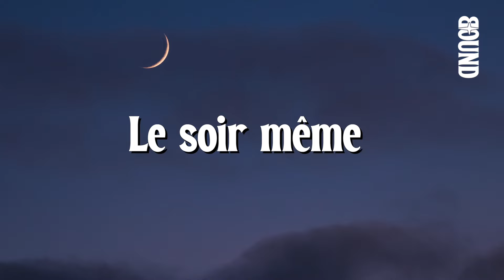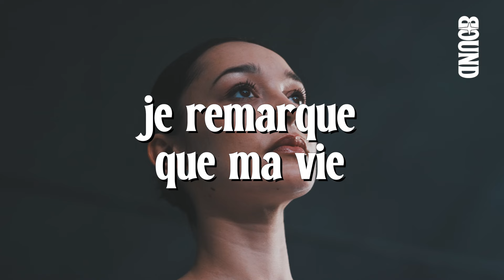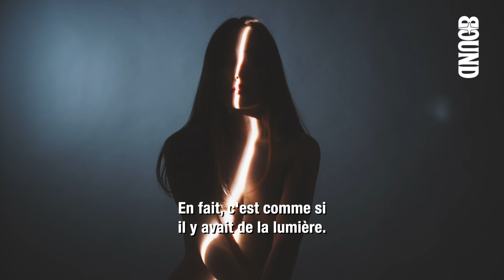J'AI ÉTÉ MAUDITE PAR UNE SORCIÈRE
Maudite par une sorcière à Rome, depuis sa vie est un enfer. Lee raconte.

Journaliste/Monteuse : Chloé Garandel

Le média qui fait briller une génération.
BOUND MEDIA 2024 ©️